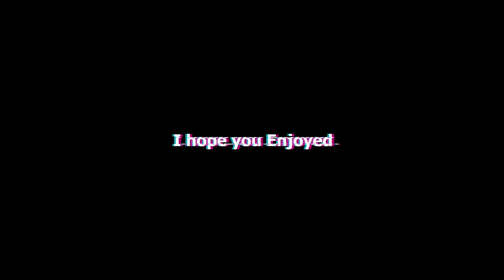RUN DIE KILL REPEAT | SNIPING CHAOS | Call Of Duty Black Ops Cold War Sniping MONTAGE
Little chaos and some kills with the music.. EnJoY..